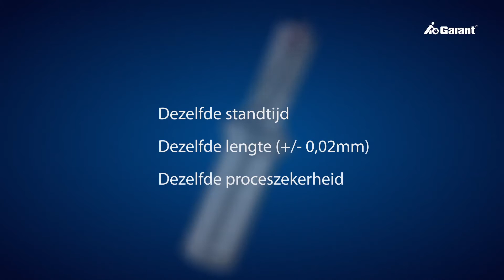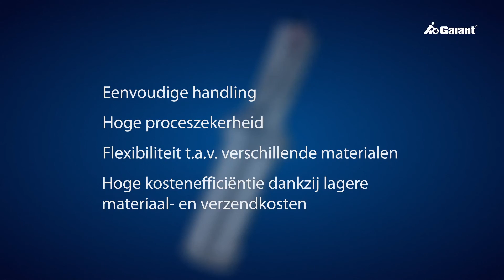GARANT HiPer-Drill – maximale performance en precisie!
GARANT-HiPer-Drill, de hoogrendement-wisselkopboor voor de verspaning van staal en roestvrije staalsoorten, alsmede voor een veelvoud aan andere materialen.